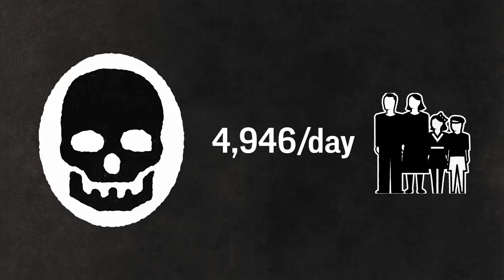How Britain Oppressed India - War Against Humanity 043 - September 1942, Pt. 2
People in India are increasingly fed up with their British rulers and calls for independence grow. Resistance against the Nazis is also growing in Eastern Europe, which causes ruthless retaliations against the civilian population.

Hosted by: Spartacus Olsson
Director: Astrid Deinhard
Producers: Astrid Deinhard and Spartacus Olsson
Creative Director: Wieke Kapteijns
Creative Producer: Maria Kyhle
Written by: Spartacus Olsson and Joram Appel
Research by: Joram Appel
Edited by: Miki Cackowski
Map animations by: Miki Cackowski and Daniel Weiss
Map research by: Markus Linke
Sound design by: Marek Kamiński

Colorizations by:
Daniel Weiss

Image sources:
Bundesarchiv
Yad Vashem 2869/48, 2855/1, 6614/1, 7904/172, 3745/138
IWM HU56131
USHMM

Fabien Tell - Never Forget
Edward Karl Hanson - Firebreak